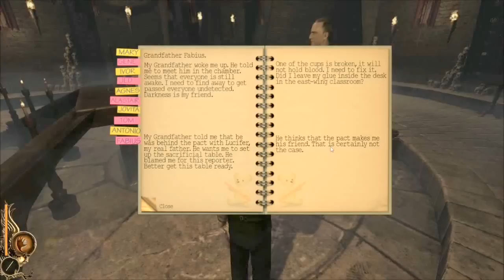天魔 Lucius 盧修斯 walkthrough #10 (chapter 10)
我比爺爺更壞

Lucius is a psychological horror adventure stealth game in which the player takes form of a six-year-old boy gifted with supernatural powers akin to the Antichrist, reminiscent of Damien Thorn from The Omen.

When Lucius was born on the date of June 6th, 1966, nobody expected him to be anything other than a normal little boy. His childhood, spent in the luxurious manor on the private estate of his father, a US Governor, was as normal as every kid's young years, excluding the extreme wealth of his parents.

The night before Lucius turns six, the Devil appears in his dreams and identifies himself as Lucius' "real father". The Devil tasks his son with aiding the powers of evil in taking over the world. Lucius kicks off this global takeover by first murdering every member of his household, including staff, in order to obtain his father's vast fortune and make use of the political power associated with his name.